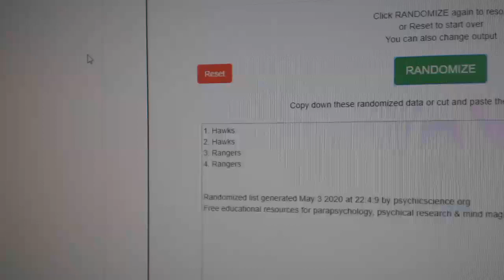Multi Randoms - C&C GB #11,147